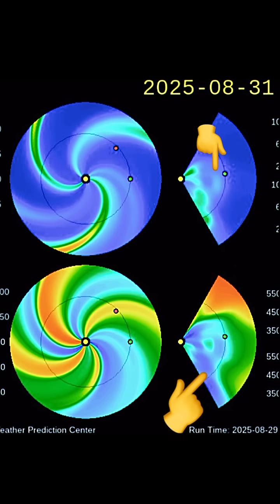BIG SUNSPOTS TURNING IN‼️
August 29 2025